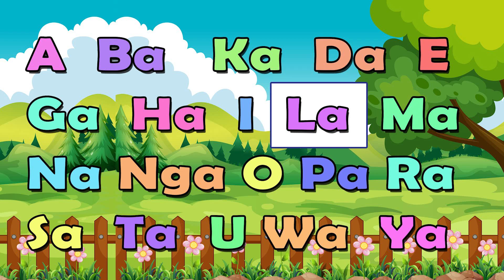Alpabetong Pilipino ABAKADA, PATINIG AT KATINIG ( Unang Hakbang sa Pagbasa )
Alpabetong Pilipino mga patinig at katinig nito.